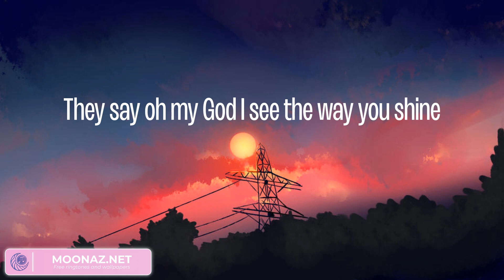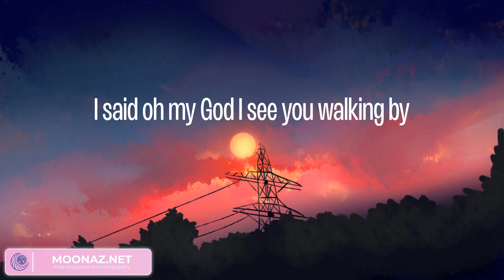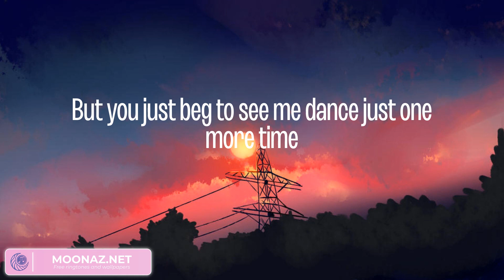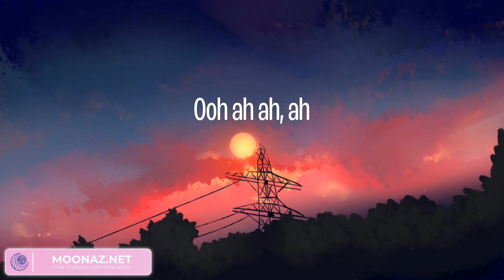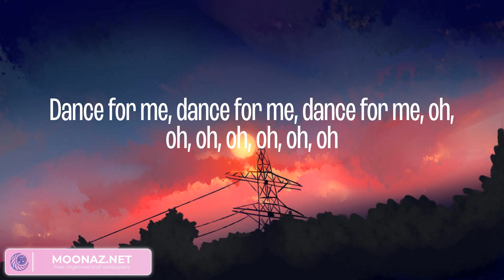Tones And I - Dance Monkey (Lyrics)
Lyrics:

They say
They say
They say
All again